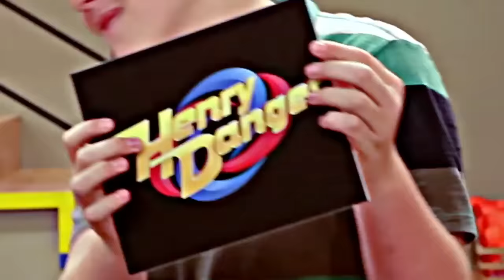All about that bass henry danger style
Cast of henry danger lip sings an dances to all about that bass  Meagan trainor